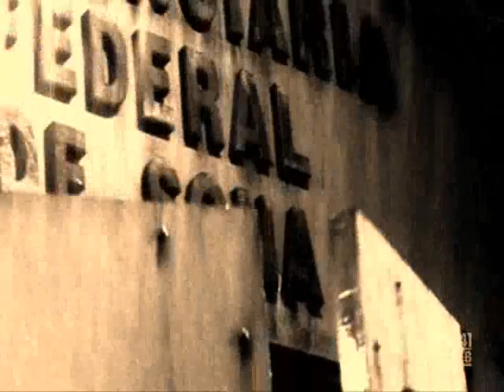prison break 2009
it's about season 3&4